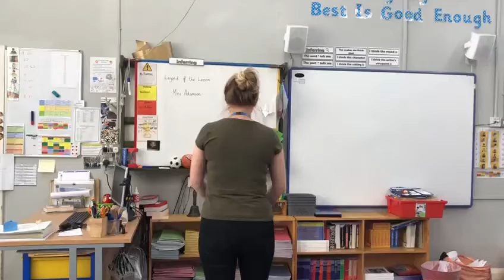Year 5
Welcome to Class 5